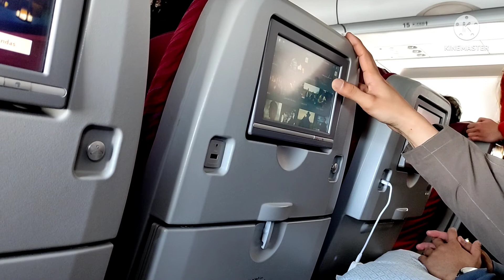Bye for now Czech republic#prague international airport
on our way to go 🏠 in the Philippines
super nakakaexcite makapiling Ang mga anak at pamilya❤️